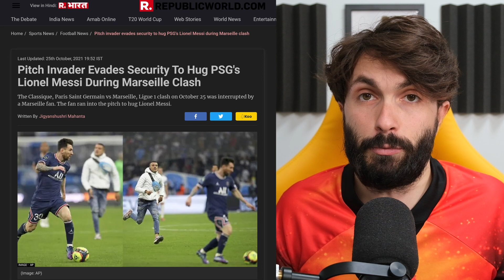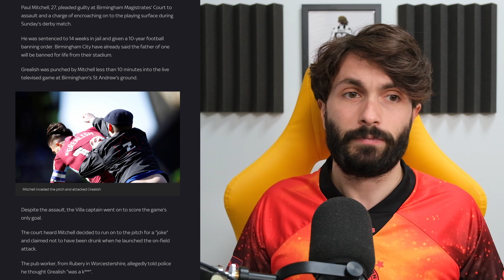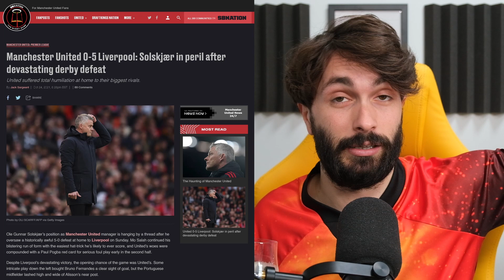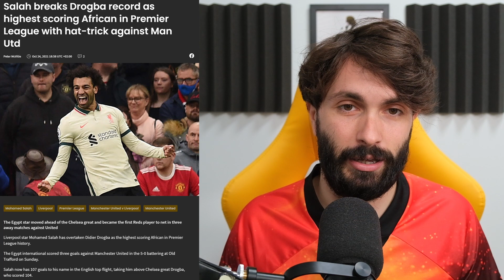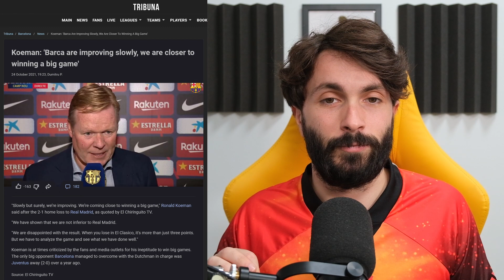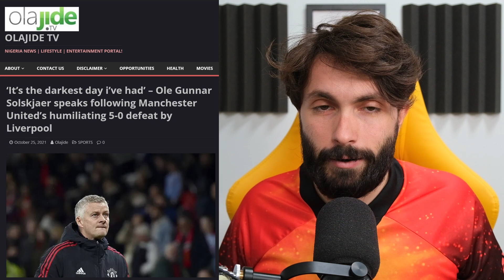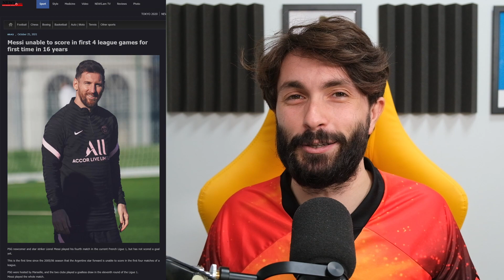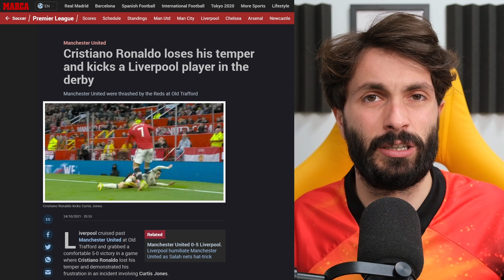SALAH IZDOMINIRAO BIJESNOG RONALDA I GROZNI UNITED! Koeman sramoti Barcelonu? The Offside #138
Poštanski pretinac:
IVAN RADO
PP326
31103 OSIJEK
HRVATSKA